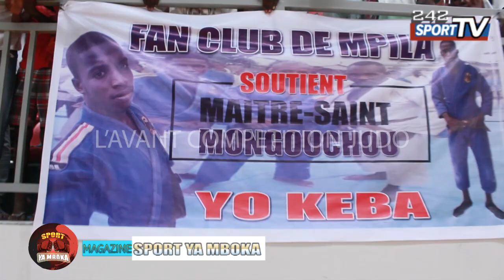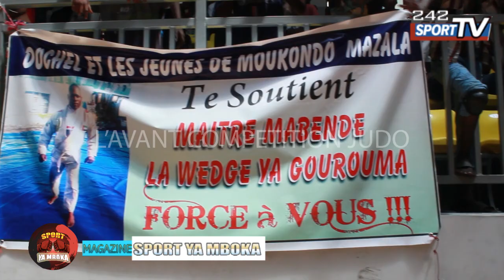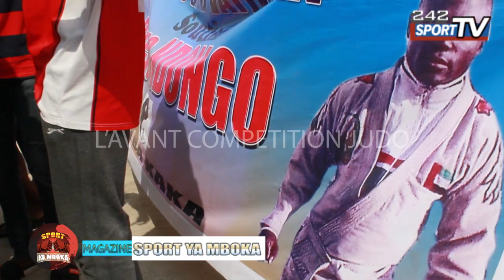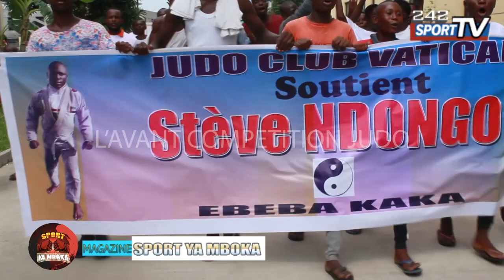JUDO CONGO (1) : Brazzaville (tosa-obika) -vs- Kinshasa (ligwala)